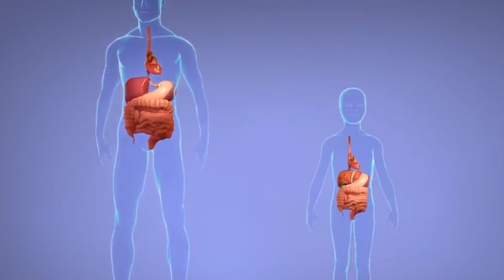UNKNOWN FACT ABOUT THE HUMAN BODY - You Won't Believe It!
In this video we are showing Unknown Fact About Human Body
did you know ? The human body is everything that makes up, well, you.  What decides and regulates the physical form and function of the human body is our genetic information, however, external environments and behavior's can alter the way our body’s look and how well they function, according to Human Growth and Developments

How are you Guys..? Hope you are Having a Fantastic day.

Hear You Will Find Videos About  Fact  psychology facts  Science Released Facts And Real Storys Also..

You can watch Our Videos and you will Definitely Like it and if you like it please Share those Videos With Your Friends.